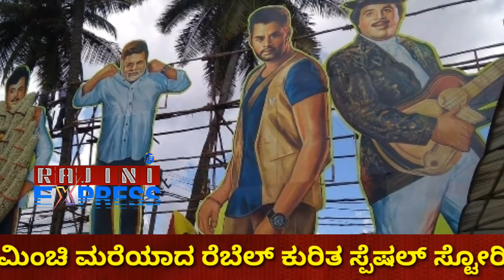Ambareesh ಅಬ್ಬಾ ಕರುನಾಡಿನ ಕರ್ಣ ಮಂಡ್ಯದ ಗಂಡಿನ ರೋಚಕ ಕಹಾನಿ||Rajini express